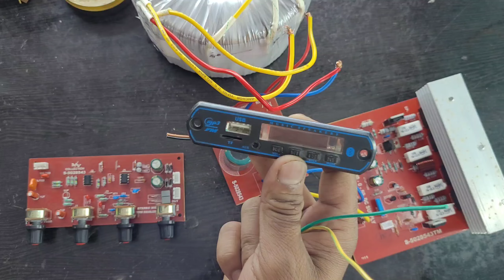300 watt Amplifier & Equalizer Wiring करना सीखें आसानी से ✅| Transistor amplifier full wiring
300 watt Amplifier & Equalizer Wiring करना सीखें आसानी से ✅| Transistor amplifier full wiring